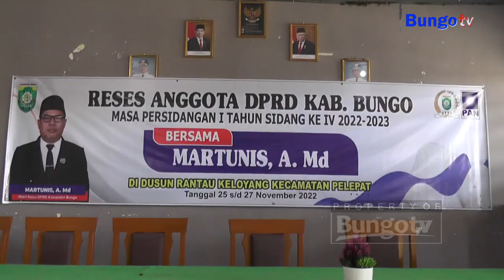KABAR JAMBI - MARTUNIS SERAP ASPIRASI MASYARAKAT DAPIL 2